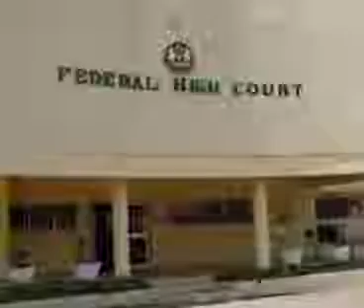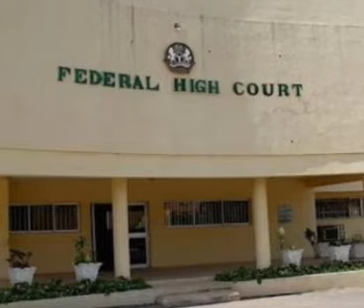Tension In Osun! APC Drags Gov Adeleke 2 Court Threatens Impeachment 4 Appointing Self Commissioner